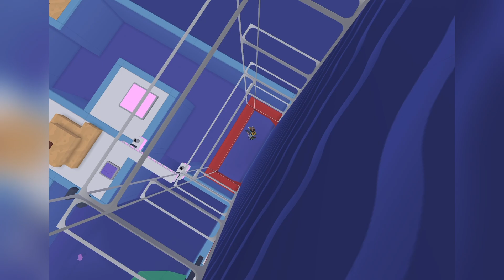Yeeps New Update! With @MajicToast-Official@MajicToast-Official